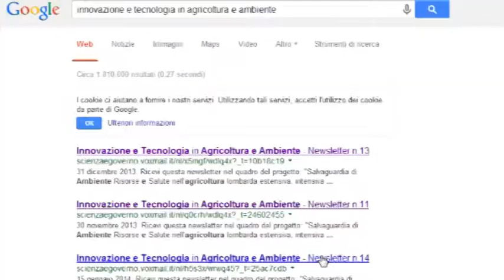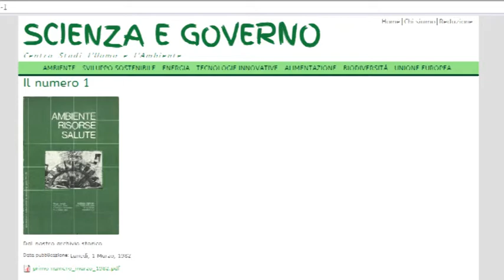AMBIENTE RISORSE SALUTE Buona Terra, Acqua e Innovazione (parte 1)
Introduzione del progetto:
AMBIENTE RISORSE SALUTE
Buona Terra, Acqua e Innovazione

Prima parte